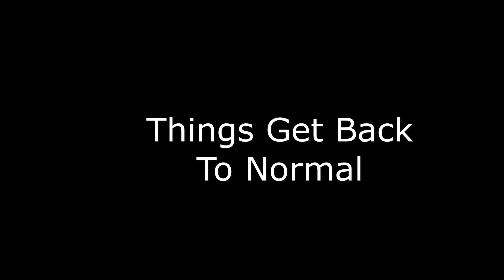Things Get Back To Normal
Created with Movavi